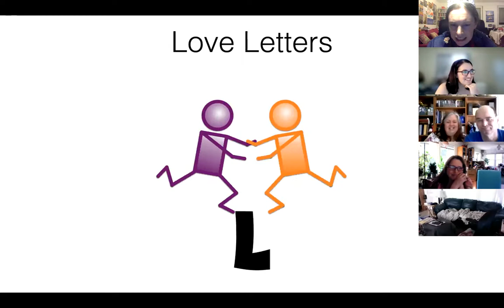Love Letters — Angela Brett's poetry show on JoCo Cruise 2021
Another thing about learning another language is that even if the language uses the same alphabet, they don’t name the letters the same way. You feel like a bit of an idiot when you’re an adult who speaks the language fluently, but have to pause to try to spell something out, because you don’t know what the letters are called. So this is a love poem, but it’s also a mnemonic for the alphabet in English — the end of each line sounds like the name of a letter of the alphabet, in order. All you have to do is memorise this poem and you’ll remember the alphabet in English. This poem is called Love Letters, and it can be found on my album The stick figures from the 'FiguresByThor' OmniGraffle stencil.

The words:

A mental syntonicity one day
A gentle hint of what we two could be
lit just enough my life so I could see
that trust in love just might bring rhapsody,
exuberant duet of you and me,
a music fit to agonise the deaf.
By moonlight we could glimpse our apogee
Drew closer to alleviate the ache.
I saw my glow reflected in your eye,
I saw your soul like flesh through négligée,
enigma moulding treasure from okay.
I leaned a little nearer till I fell
in love, and whispered brazenly ‘je t’aime.’
L’amour, the kissing cousin of la haine
A congress fit for hedonists, but oh!
A princess in our bed, I feel the pea
A tiny irritation right on cue
A grating indication that we are
Two spirits passing through the first caress
and driven past into infinity.
I’m looking straight ahead and not at you,
We’ll separate in steps, but c’est la vie.
Although no other man can double you,
although no lover can replace this ex,
We’re done, and if today you wonder why,
remember every A will lead to Z.